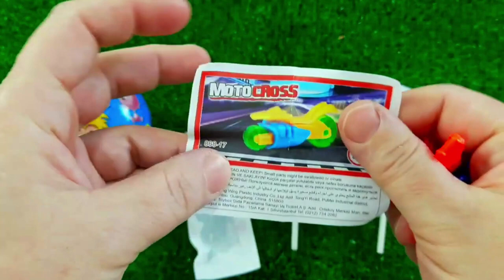7 Rainbow Satisfying Video, DIY How to make Rainbow Slime Candy Baby Shark Kinetic Sand Cutting ASMR